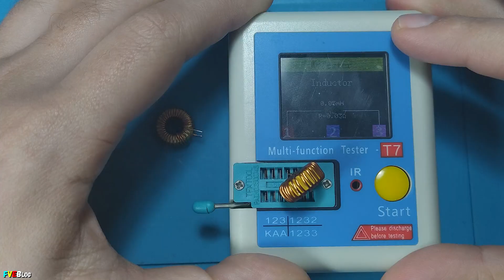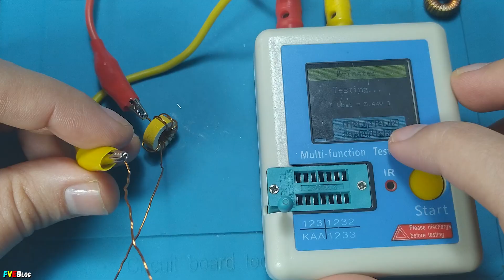Cum am modificat inductanta unor inductoare toroidale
✔️Salutare! In acest clip am aratat cum putem modifica inductanta unor inductoare toroidale, folosind o metoda mult mai simpla. Nu spun ca e cea mai buna metoda. Ideal este sa se foloseasca formula cunoscuta(clasica), unde e nevoie sa se cunoasca permeabilitatea miezului de ferită. Doar ca in aceasta situatie nu am vrut sa ma mai complic.